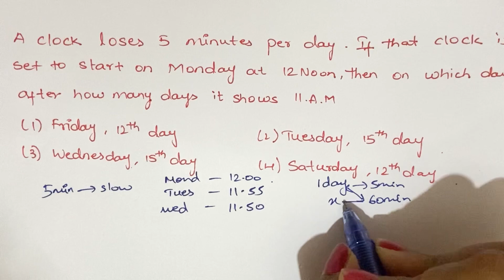Previous Clock problems | SI Mains | Tspsc